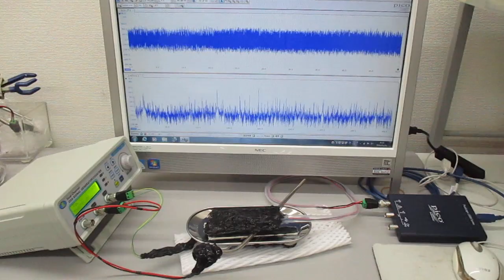非線形共振型超音波発振プローブの超音波制御実験